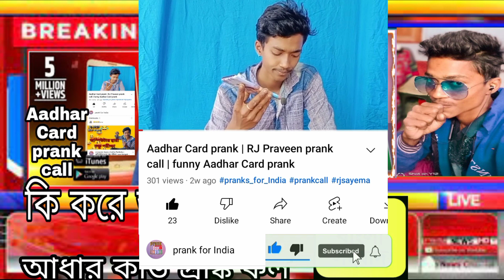breaking news today live | নিউ কমেডি ফানি ভিডিও | science City capital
prank for India
prank for India new viral video
prank for India new 2022
bishakto chele
bishop to chele prank call
RJ sayon
RJ sayon prank call
new Bengali prank
new Bengali viral video
breaking sound barrier
breaking ice
Bengali comedy prank
Bengali comedy prank video
Bengali comedy program
Bengali funny prank call
kacha badam
kacha badam song
badam badam
kacha badam gaan
badam badam dada kacha badam song
badam badam kacha badam
kacha badam new song
badam song remix
kacha badam new version
bhuban badyakar
nisha bhatt
amit dhull
new song
new
song
rj naved Mirchi murga latest
prank
Matrimonial
MatrimonialWebsite
AadharCard
funny
Prank
Entertainment
RJNaved
RJNavedVideos
New funny video 2022
Prank call 2022
New prank call 2022
Viral kachavadam
Kacha badam kachavadam stage performance
Kachavadam stage performance
IPL 2022 all team squad